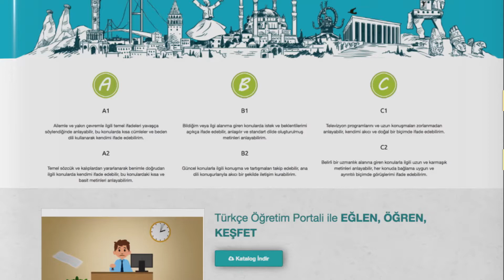Türkçe Öğretim Portali ile Türkçe Öğren!